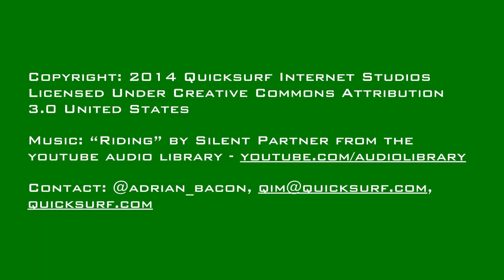TGP #0709 | Apple Oct. 16th iPad Event, Tesla Model D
- Apple Gold iPad Air 2 to Feature Touch Id Sensor and a More Powerful Processor
- Apple's Oct. 16 event: Here's what we expect
- FBI director warns Apple's new privacy features put criminals 'beyond the law'
- Military's secretive X-37B space plane returning to Earth after two-year mission
- What Is Tesla's D, and Why Is Everyone Talking About It?
- Google launches telemedicine beta for video chats with docs
- Dropbox blames other services for claimed 7 million password hack